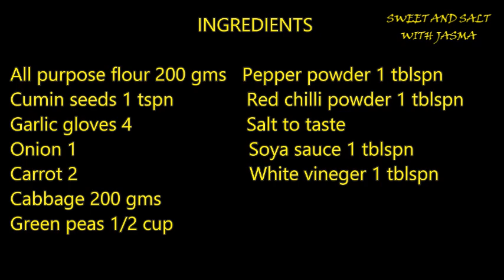VEG SPRING ROLL and SAMOSA SHEETS IN TAMIL | with english subtitles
In this video i showed you how to prepare samosa sheets which is also used for spring rolls, box patties etc. and veg stuffing for spring rolls give it  a try and comment your experience below.